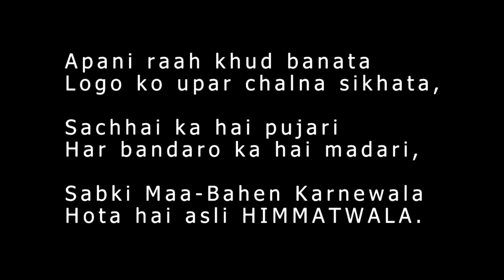Himmatwala | Video Blog | Vasant Chauhan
Blog by - Vasant Chauhan